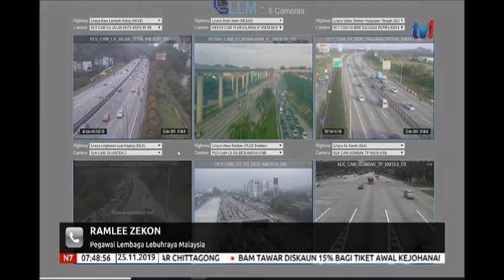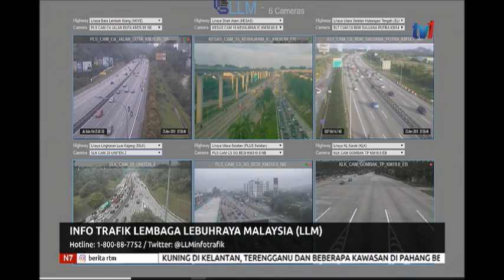25 NOV 2019- N7- LANGSUNG LLM